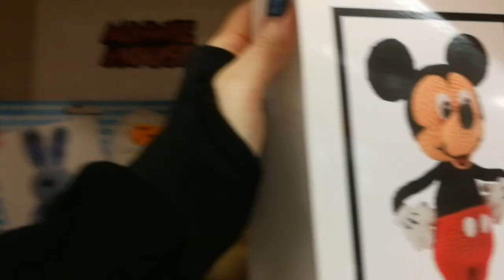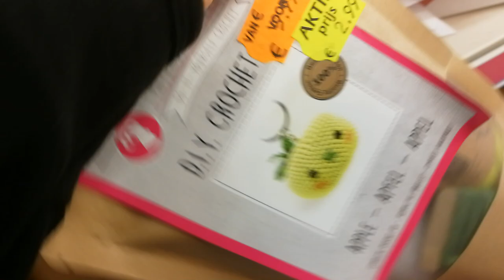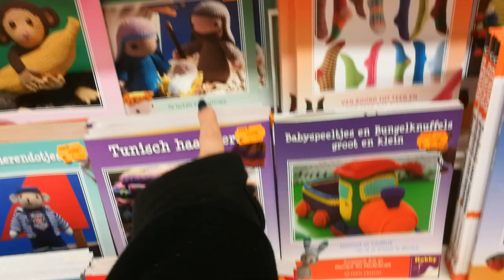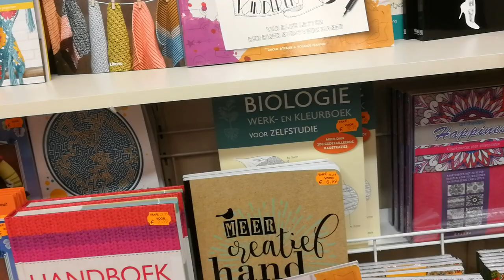Wolle Shoppen in Roermond, Holland | Häkelanleitungen | Shopping | Niederlande |Amigurumi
Heute möchte ich euch mal zeigen, wo in Roermond ich meine Anleitungen z.b kaufe.
Hier bin ich ganz gerne da es immer wieder tolle Komplett Pakete gibt.
Mehr dazu aber die Tage sicherlich im Live Stream, da werde ich auch was von Disney häkeln 😍

Wer selbst mal dort hin möchte? Hier ist die Adresse:

BoekenVoordeel
Varkensmarkt 10
 6041 ET Roermond,
Niederlande